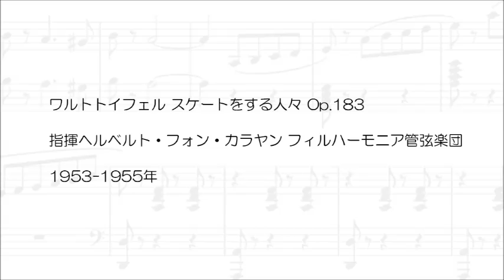[高音質/クラシック] ワルトトイフェル スケートをする人々 Op.183 指揮ヘルベルト・フォン・カラヤン フィルハーモニア管弦楽団 1953~1955年録音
ワルトトイフェル スケートをする人々 Op.183
指揮ヘルベルト・フォン・カラヤン フィルハーモニア管弦楽団 1953~1955年録音

All the sound sources used in this channel are in the public domain.